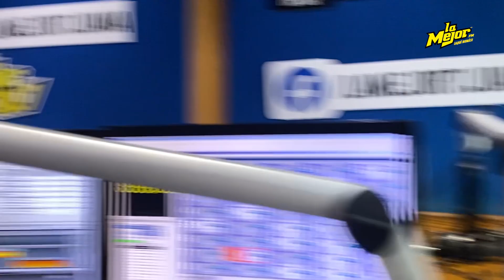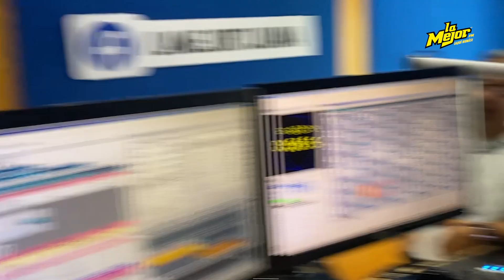¡Mitos de Gymbros derribados! ¡¿Cómo que Rocky no tenía razón?! 🥺🥊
Paola Guarnero vino a derribar los Mitos de los Gymbros para ponerte más m4m4ad0 🤣 ¡¿Cómo que Rocky no tenía razón?!